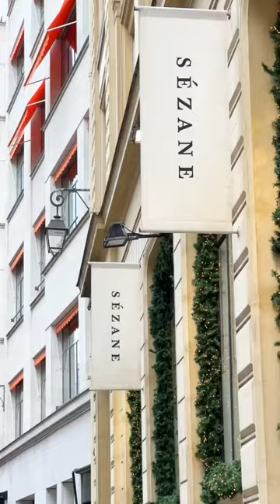Shop With Me at Sezane’s Paris Shop